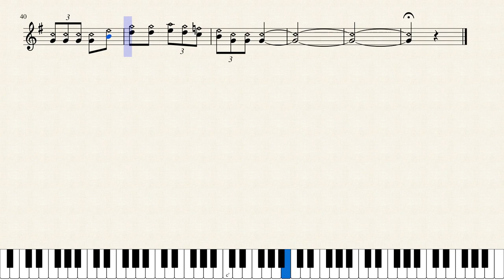CANCION DE CUNA A PATRICIA by Musica de: José Sabre Marroquín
pieza clásica de compositor mexicano